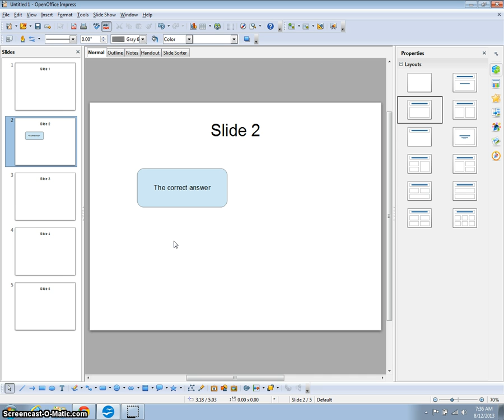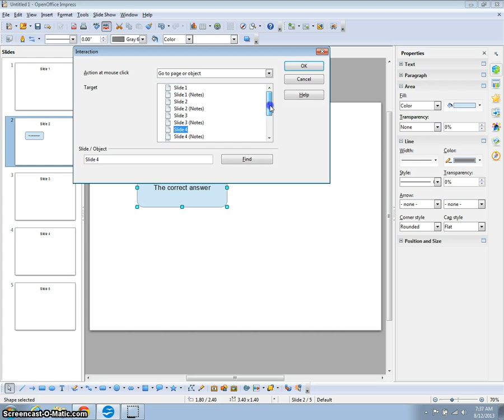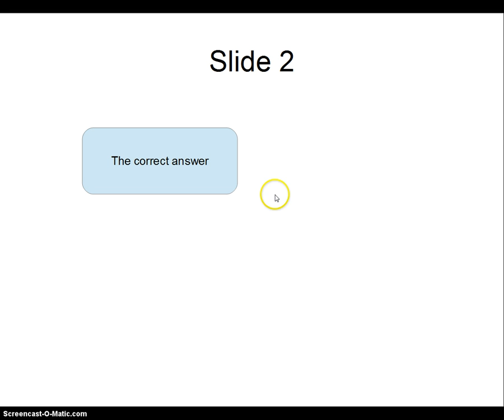Open Office Interaction (Action Button)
A short video on how to create Interactions (i.e., the equivalent of an Action Button in MS Office) in Open Office